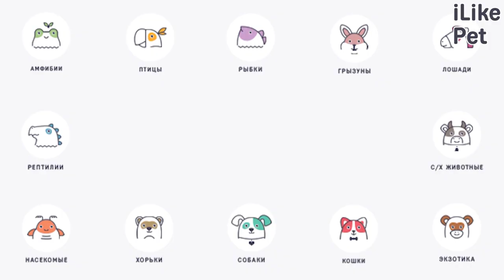5 самых распространенных ошибок в уходе за хомяком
Для того, чтобы содержание хомяка доставляло радость, необходимо избегать самых распространенных ошибок в уходе за этими грызунами. Давайте подробно рассмотрим их.